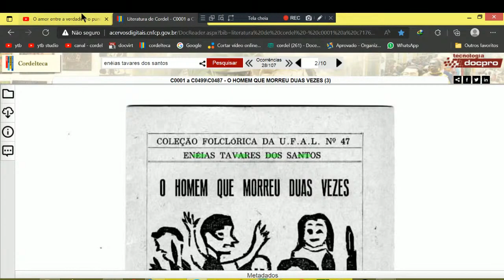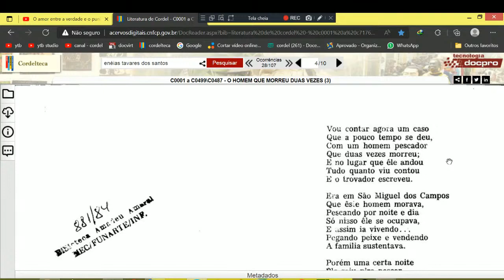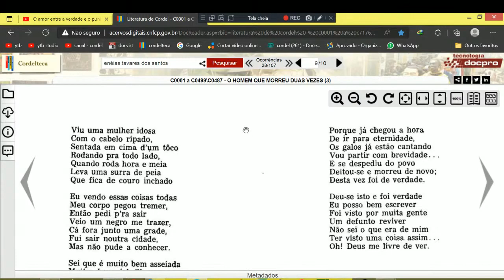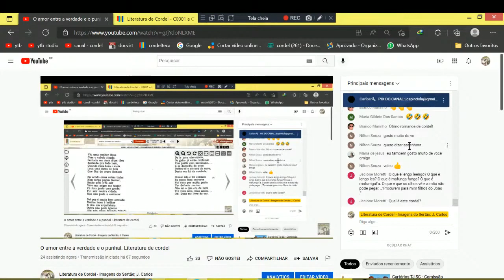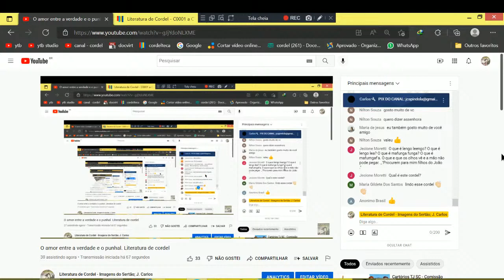O homem que morreu duas vezes. Literatura de Cordel. Folhetos de Cordel.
Cordel: O homem que morreu duas vezes. Literatura de Cordel. Folhetos de Cordel.
Autor ou proprietário: Enéias Tavares dos Santos.